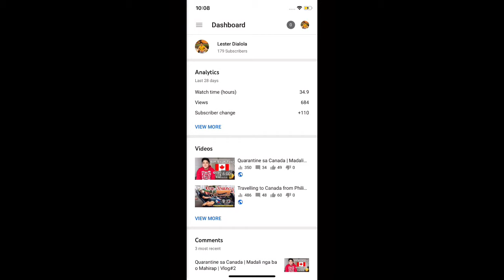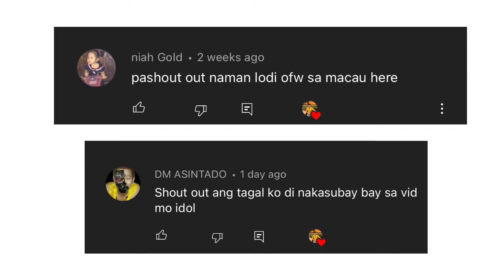Simpleng pamumuhay sa CANADA | Buhay OFW CANADA | Vlog#54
Hi Guys 👋🏻 Sa mga simple at nakakarelax na libangan tulad ng pagfifishing naiibsan ang lungkot na malayo sa pamilya, salute to all OFW, 🤙🏻

Walang imposible sa taong may tiwala sa plano ng Ama 🙏🏻🇮🇹

Peace out ✌🏻

Roma 16:16 🇮🇹

Music
Song Title: Give me my money, EK
Artist: BUMSOOL KANG
Album: KineMaster Music Collection

Song Title: Drowsiness
Artist: Bumsool Kang
Kinemaster

Music available to download from the KineMaster Asset Store is owned or licensed for distribution by KineMaster.